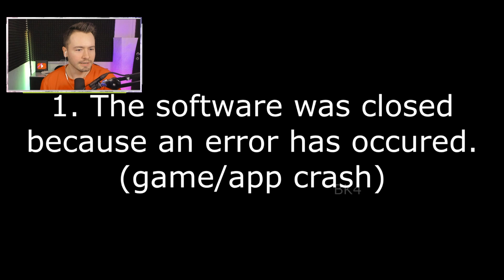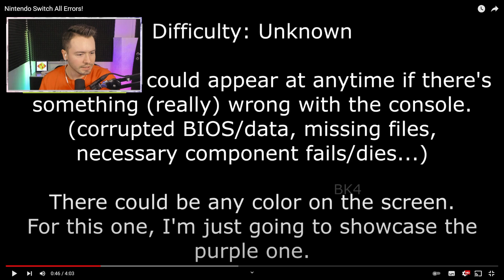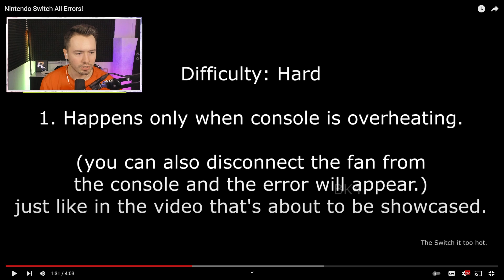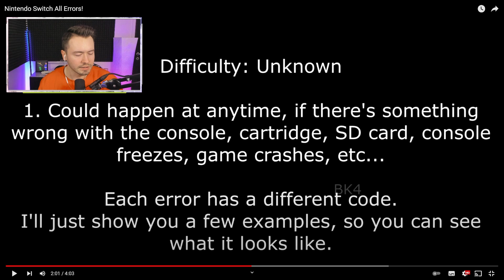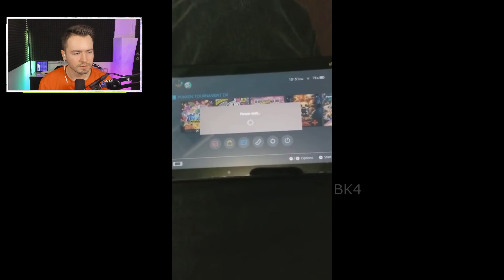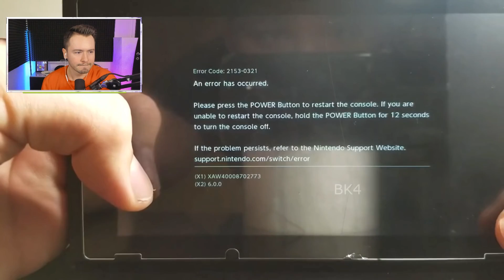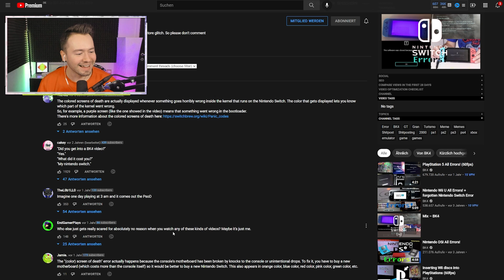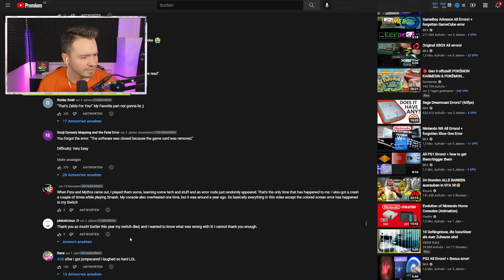NINTENDO SWITCH FEHLER und GLITCHES !😱